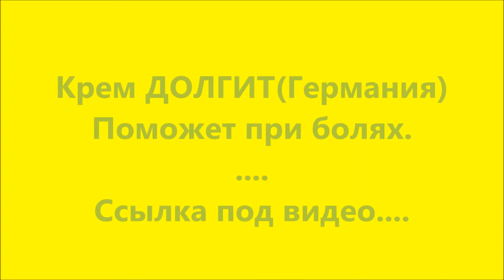Крем ДОЛГИТ в жёлтой упаковке-2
Крем Долгит
Крем ДОЛГИТ
Крем Долгит в жёлтой упаковке
Крем Dolgit
Реклама крем Долгит